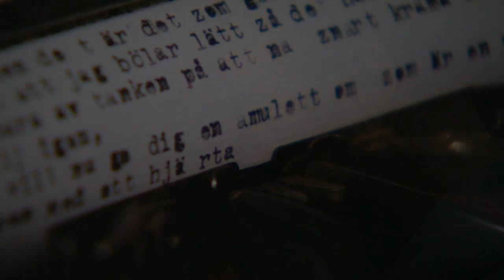Gastkramande val av storbonde - Farmen (TV4)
Farmen i TV4 från 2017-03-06: Farmarna får rösta mellan Niklas Ravnestam och Maria Settergren som veckans storbonde. Den de väljer har dessutom en garanterad plats i finalveckan.